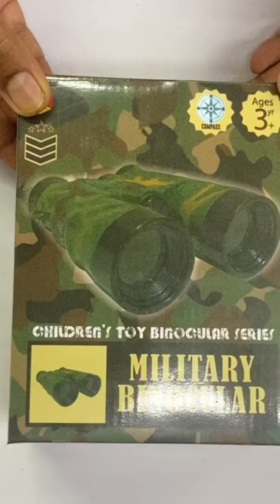Military Colour Binoculars For Kids